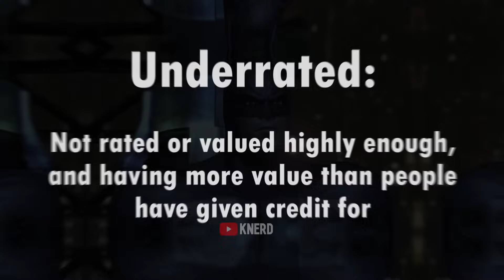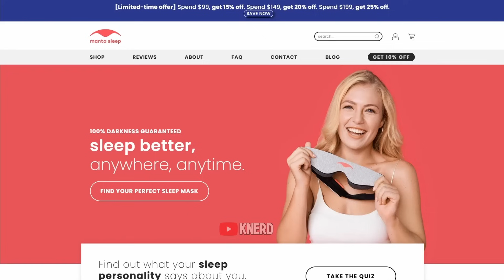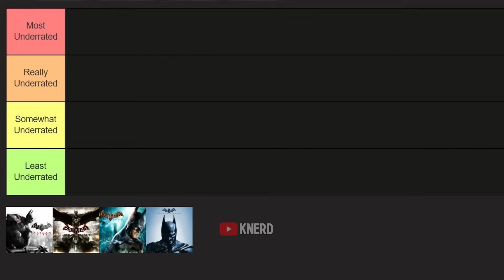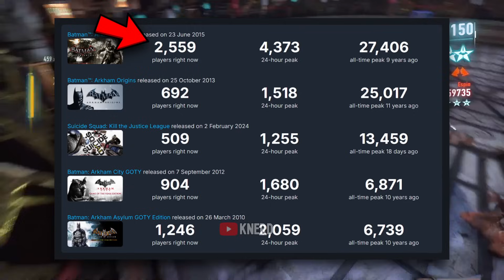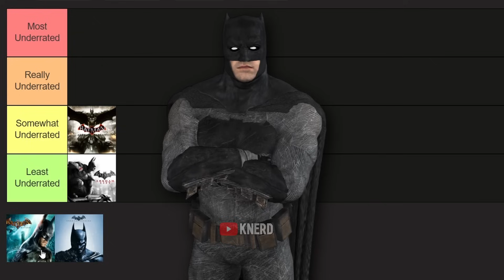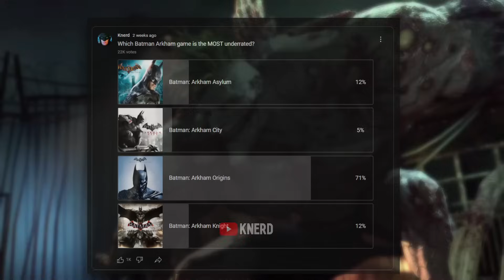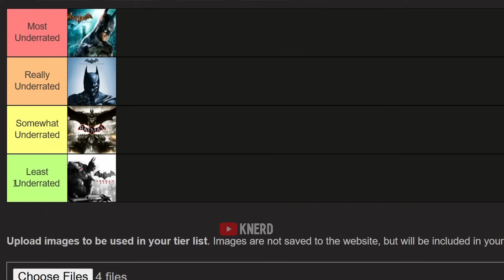Which Arkham Game is TRULY the Most Underrated?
Batman: Arkham Origins used to be widely considered the most underrated Batman Arkham game in the Arkhamverse, but does that still hold up as of current day?

Well, today we'll be trying to find out which Batman Arkham is truly the most underrated now by comparing modern day perspectives to the actual value that each of the Arkham games brings. We'll be going through every Arkham game one-by-one; Batman Arkham City, Arkham Knight, Arkham Asylum, and then Arkham Origins, making an argument for each game to be considered the most underrated in the franchise. At the end of the video, we'll rank every Batman Arkham game based on how underrated they actually are, and determine an objective winner as to which one is the most underrated current day.

- Batman Arkham Knight Season of Infamy Walkthrough · Most Wanted: In from the Cold (Mr. Freeze) made by【XCV//】

PLEASE check out all of these wonderful creators, this video wouldn't have been possible without them!

1. Stealthy Bat - Batman Arkham Asylum
2. 31 Smoothie - Ring Fit Adventure
3. Invisible Predator - Batman Arkham Asylum
4. Last Stand - Batman Arkham Knight
5. Stealthy Bat again - Batman Arkham Asylum
6. Weapons Deal - Batman Arkham Origins
7. Better Days - Lakey Inspired
8. Days Like These - Lakey Inspired

 ▬▬▬▬▬▬▬▬▬▬CHAPTERS ▬▬▬▬▬▬▬▬▬▬
0:00 - Intro
1:18 - Sleep Manta
2:32 - Batman Arkham City
5:00 - Batman Arkham Knight
16:34 - Batman Arkham Asylum
20:35 - Batman Arkham Origins
24:12 - Ranking